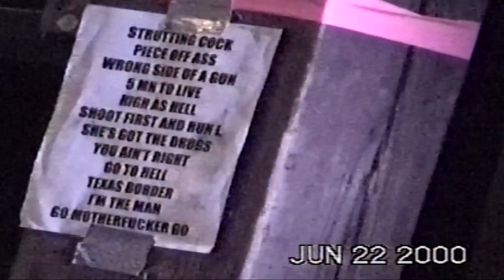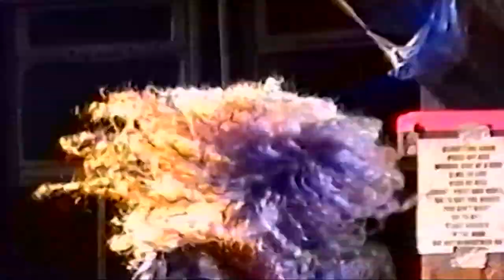Nashville Pussy- Norfolk, VA 6-22-00 (Boathouse)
Nashville Pussy - Norfolk, VA 6-22-00 live at the Boathouse